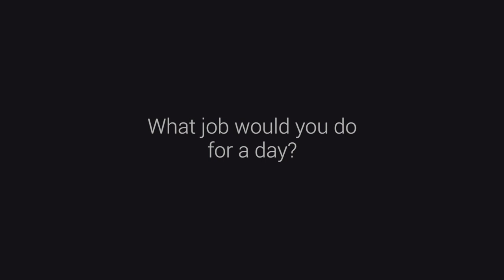Meet FinancePath Director, Mark Attard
If he cooked what would be his specialty dish? Meet FinancePath Director, Mark Attard.